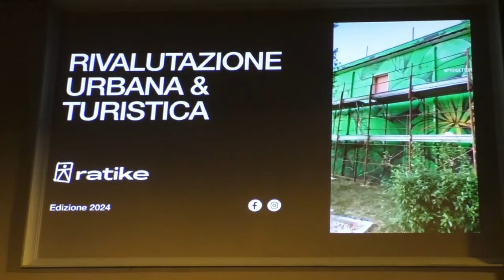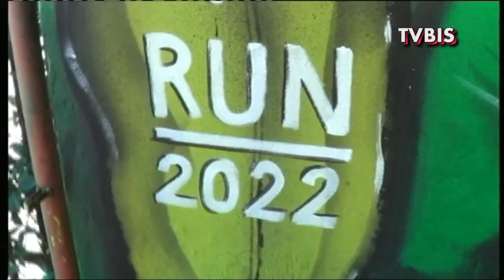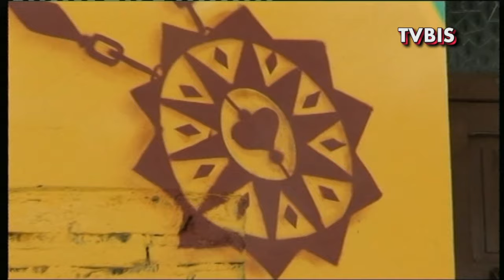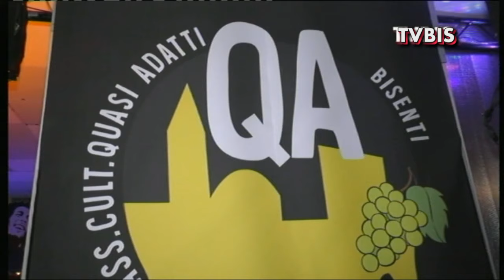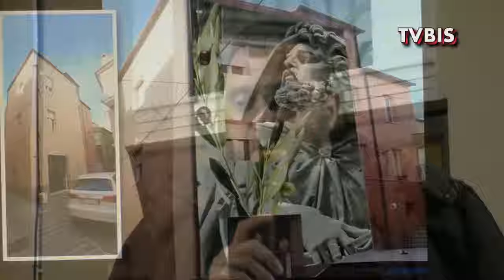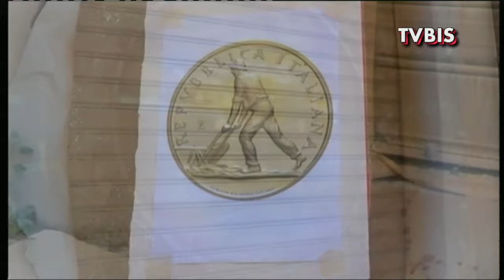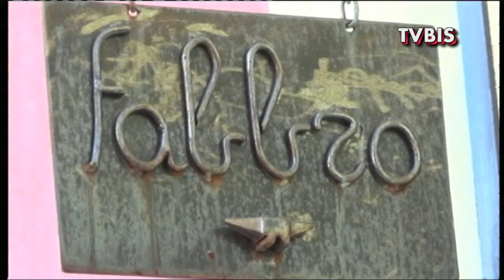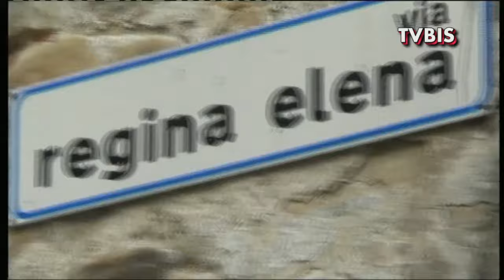STREET ART CONTRO LO SPOPOLAMENTO DEL CENTRO STORICO DI BISENTI COMUNE DI BISENTI E ASS/RE PICCARI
Bisenti, 12 Maggio 2024